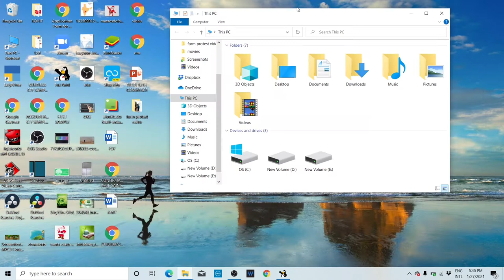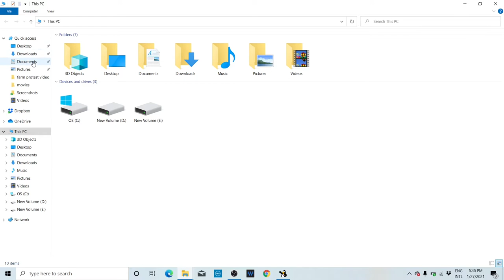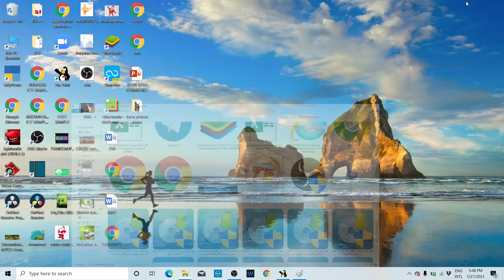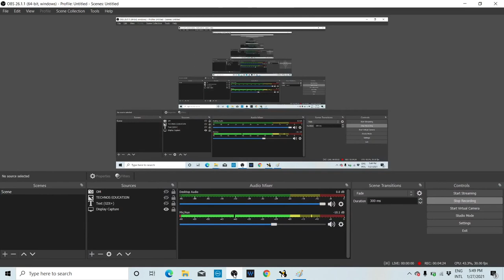How to add image in tux paint || Tux paint tutorial || Insert my image in tux paint in hindi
In this video you will see how to add any image in tux paint in very easy steps. For more video please send topic of video and we will prepare the video on the topic for you.
Add an image to Tuxpaint in Windows